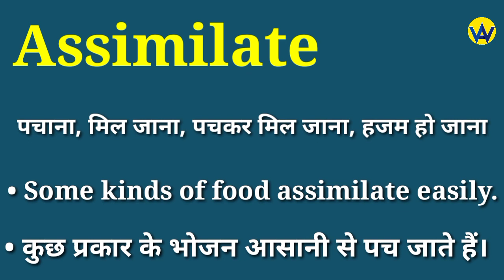Assimilate meaning in hindi | Assimilate ka matlab kya hota hai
Hindi meaning of assimilate
What does assimilate means ?
Assimilate ka hindi mein matlab jane
Know the hindi meaning of assimilate